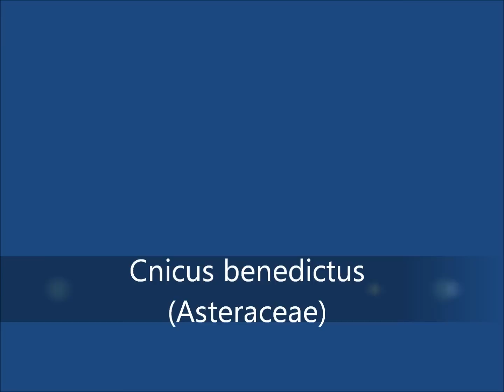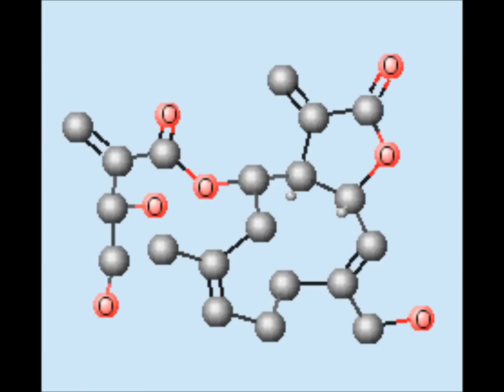Cnicus benedictus (with translation text)